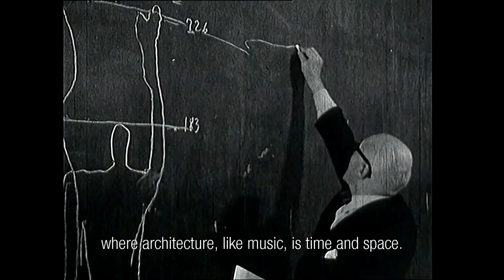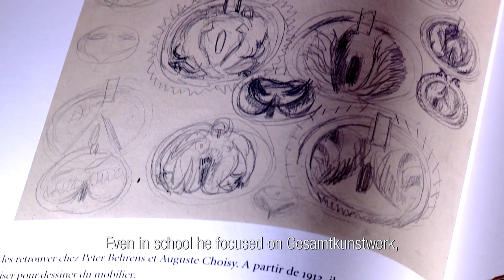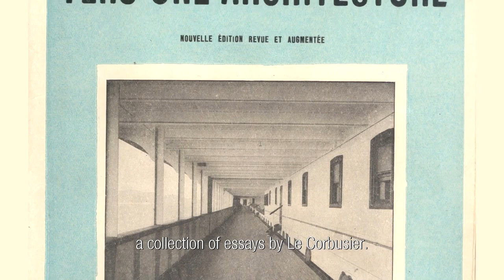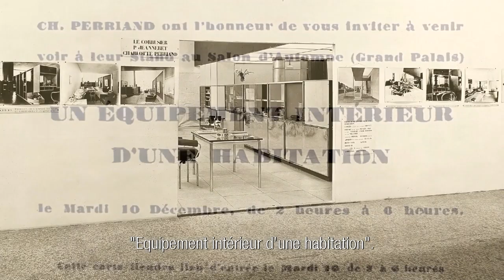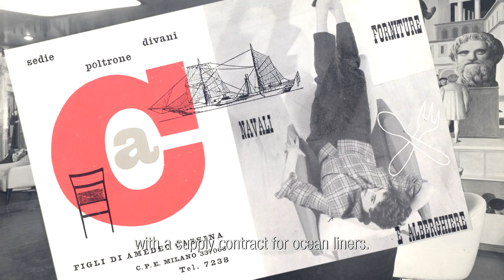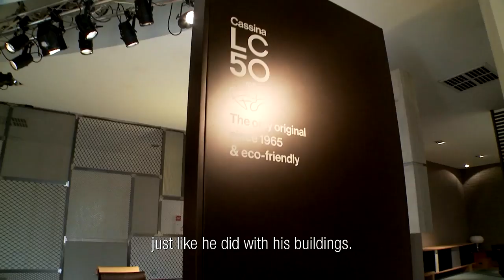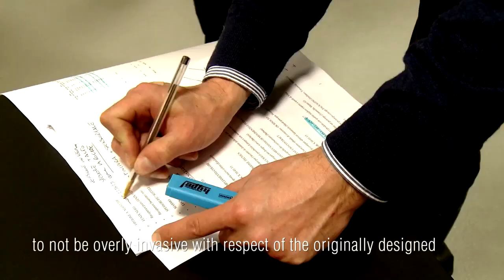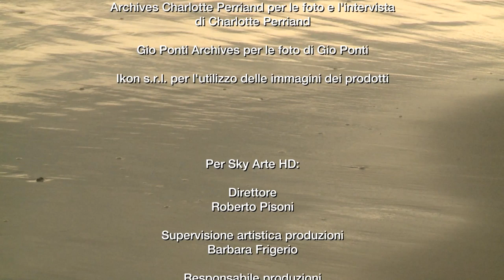Le Corbusier 50: stories of encounters that have revolutionised design, English Subtitles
A fascinating story which retraces the life of the renowned architect and the meetings which led to the production of this collection of furniture exclusively produced for over 50 years by Cassina. Thanks to this story, which in parallel, recounts the worldwide diffusion of Italian style, it is possible to understand the true value of the production and the international diffusion of these modern icons. The 52 minute documentary underlines the importance of the research and innovation carried out by the Italian industry. By choosing Cassina, Le Corbusier demonstrated recognition of the industrial know-how of the Italian company which immediately accepted the challenge to produce these revolutionary items, unfamiliar at the time, introducing over the years a series of technical innovations to advance the products from a small artisanal production to an industrial manufacturing process. The documentary’s narration is enriched with a series of interviews with the most important architects, designers, historians and experts, from Richard Meier and Philippe Starck, to Jean-Louis Cohen and Karl Lagerfeld, as well as historical iconographic and video material provided by the Le Corbusier Foundation, the heirs of the co-authors, Cassina’s Historical Archives and footage from the production house 3D.